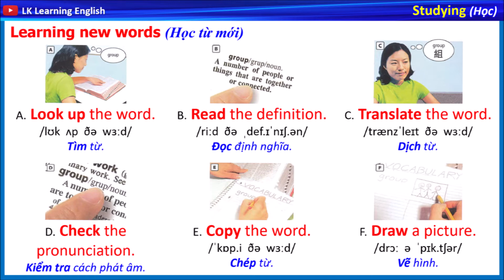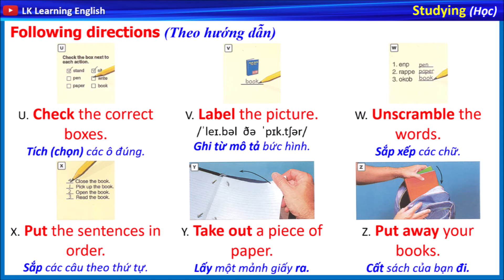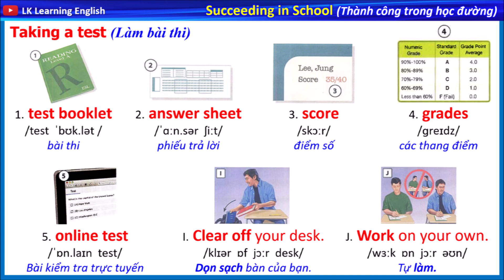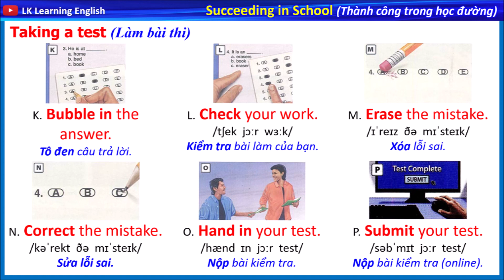[English Vocabulary] List 17: Studying - Succeeding in School (Học - Thành công trong học đường)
✅ Studying (Học)
✅ Succeeding in School (Thành công trong học đường)

(Downtown - City Streets - An Intersection)

(Money - Shopping - Same and Different)

(The Body - Inside & Outside the Body)

(Measurements - Geography and Habitats - The Universe)